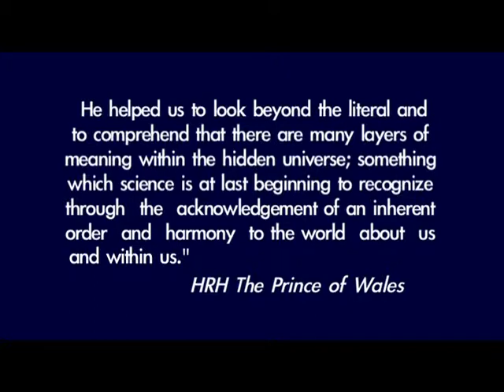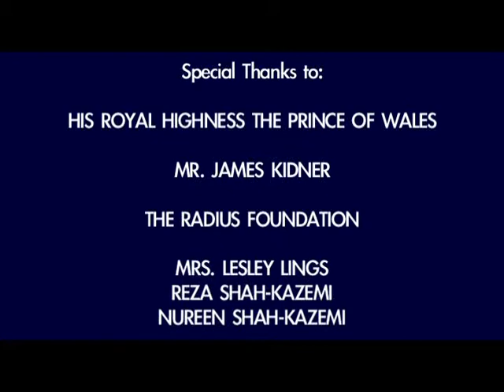SHAKESPEARE'S SPIRITUALITY PT 4 DR. MARTIN LINGS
Last filmed interview of Dr. Martin Lings regarding his life and scholarship on  plays of William Shakespeare.